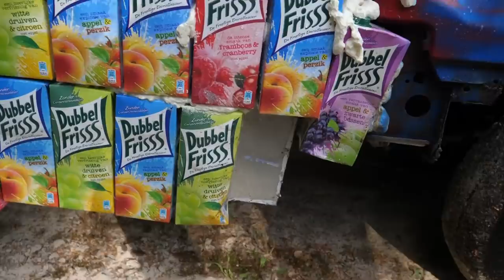Car in the water! Amphibian car!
We build an amphibian Renault 5!